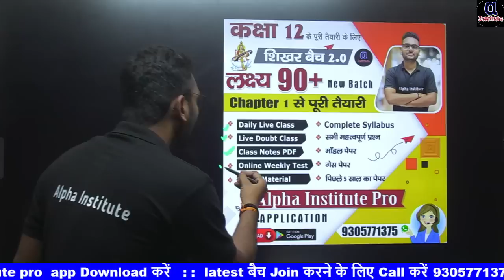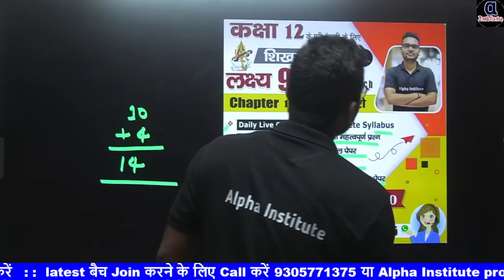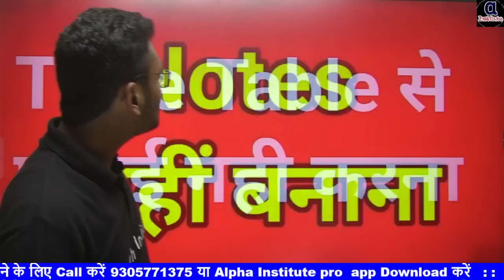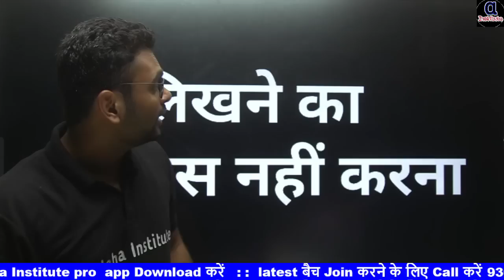board exam 2024 ये 4 गलती मत करना,/preparation for class 12 board exam 2024,/alpha institute